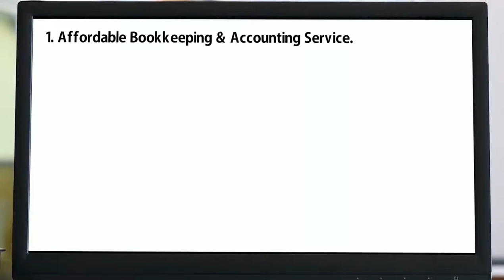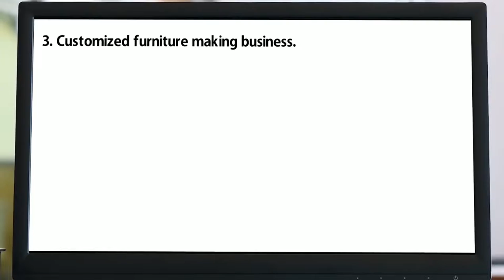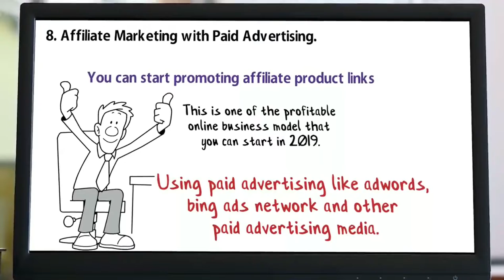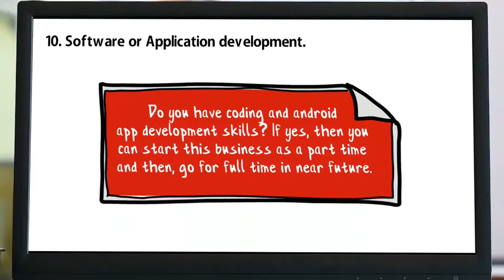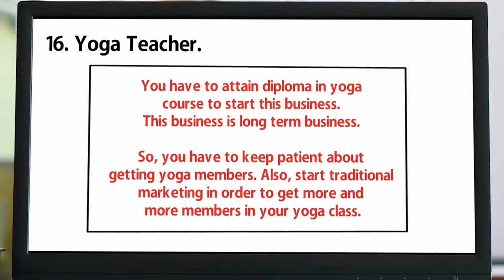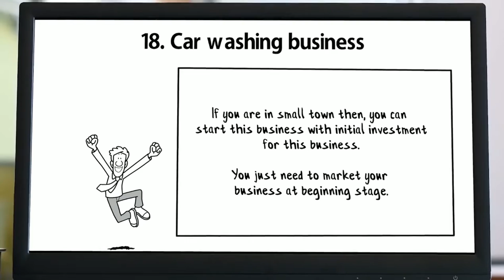19 Small Business Ideas for Beginners in 2019